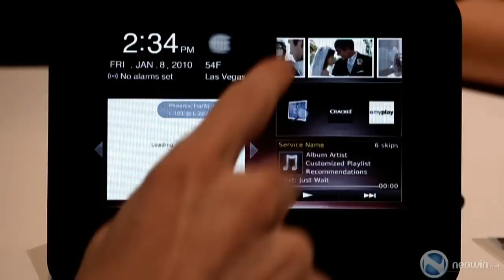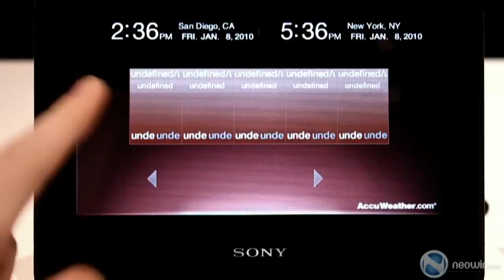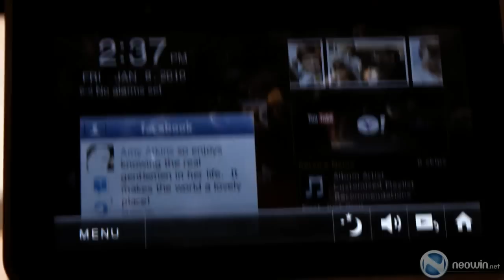Sony Dash - Personal Internet Device - Neowin.net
Neowin took a hands on look at the new Sony Dash, described to be a "personal internet device" during the unveiling.